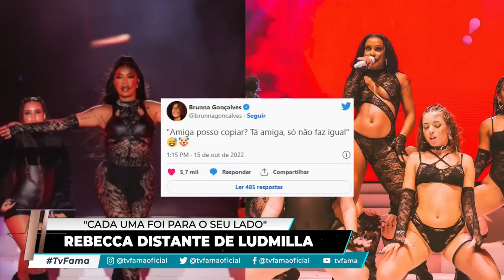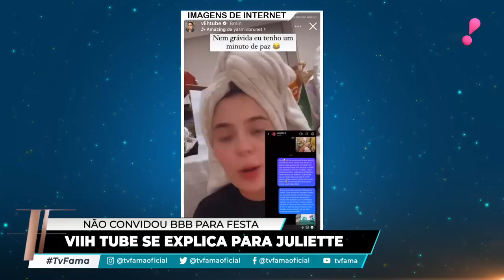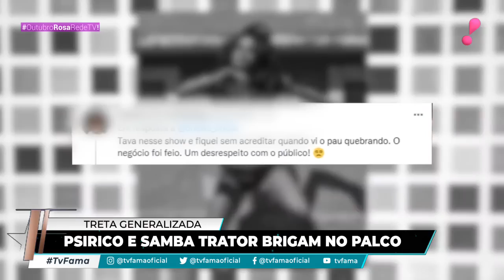TV Fama: Simony surge sem cabelo; Galisteu vetada em documentário de Senna (17/10/2023) | Completo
Fique por dentro do mundos das celebridades